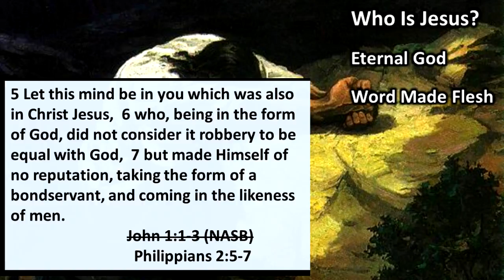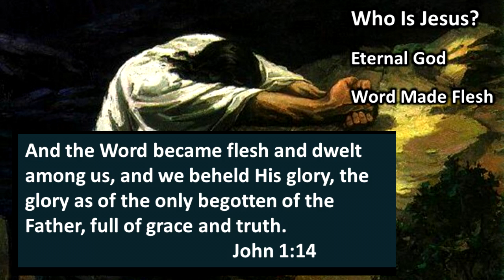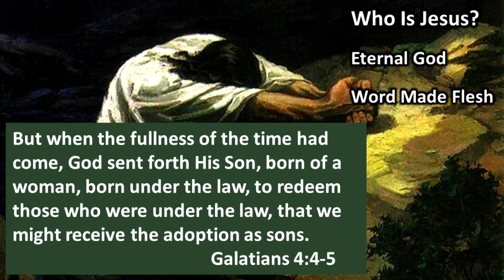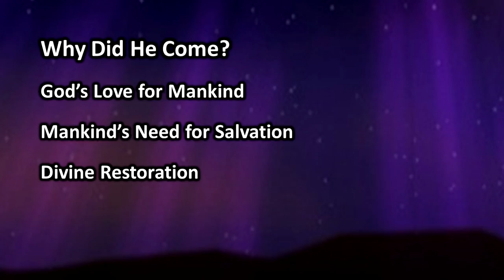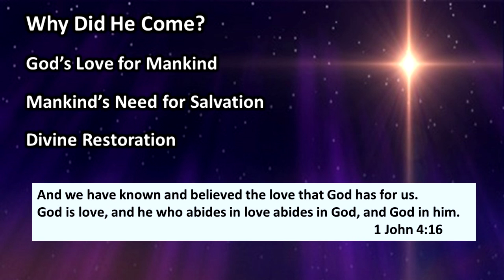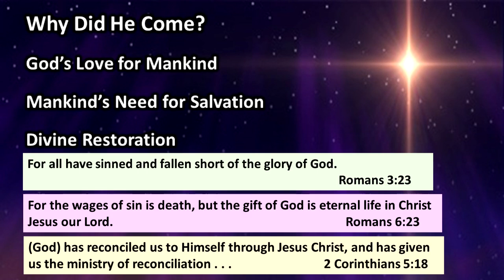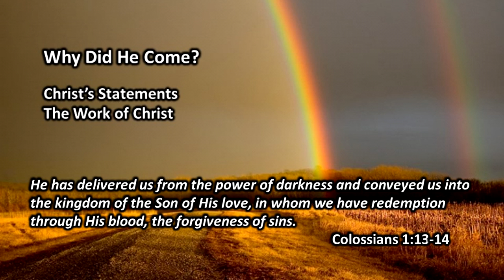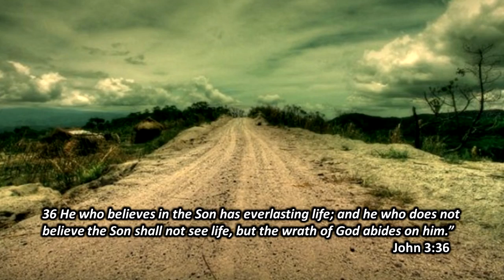Road to the Cross, Part 1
See one of these links to see the video referenced in the sermon.